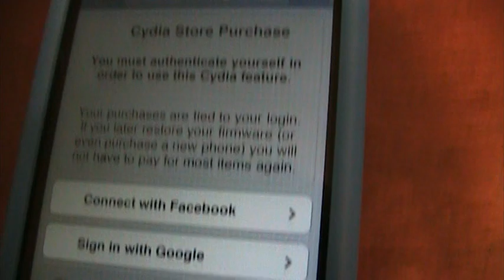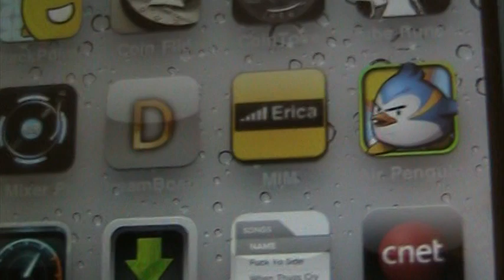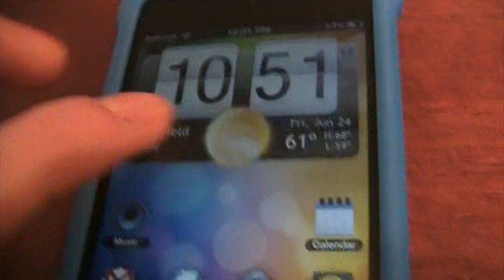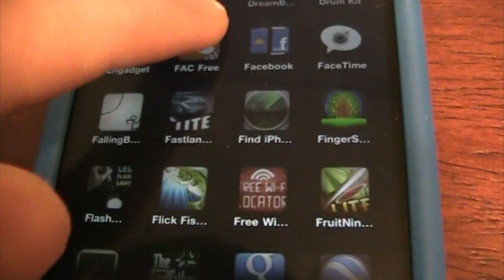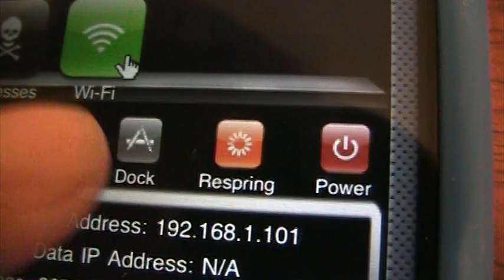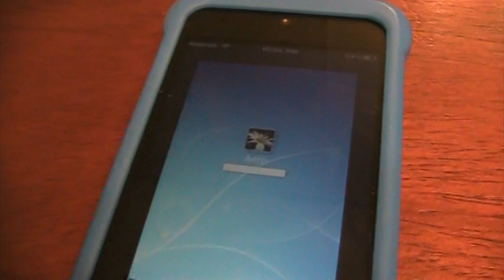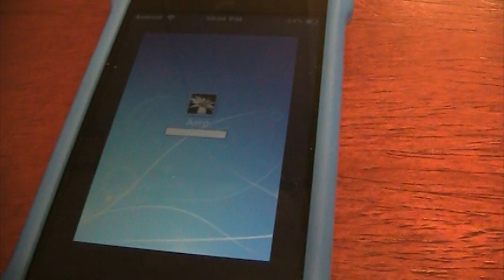how to get dreamboard on your I device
This video will show you how to get dreamboard on your iphone ipod touch or ipad.
I don't know for sure if it works with the ipad or not please let me know if it does.
This cydia tweek or app will allow you to have a really good looking android theme.
Not like one with winterboard this actuallly looks amazing.